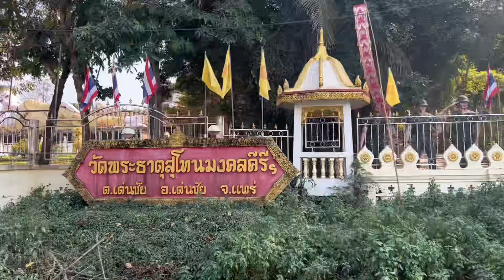วัดพระธาตุสุโทนมงคลคีรี ต.เด่นชัย อ.เด่นชัย จ.แพร่